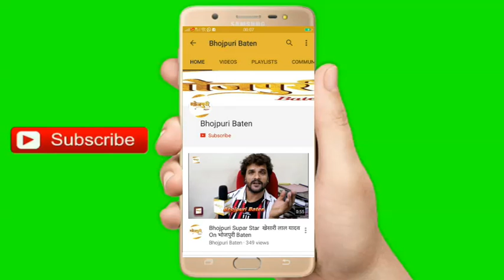Khesari Lal Yadav Film Baap Ji की Shooting पर दर्शकों का लगा भीड़ UP में Khesari ने शूटिंग रोकी